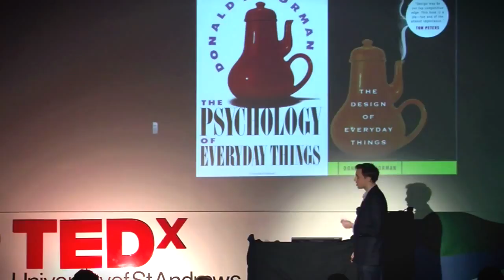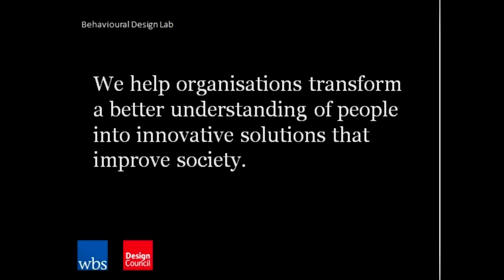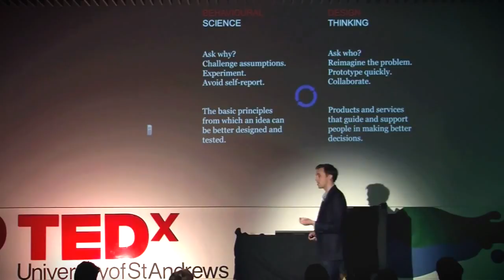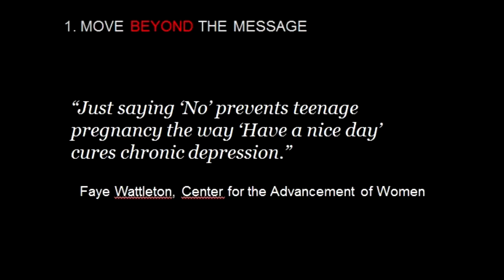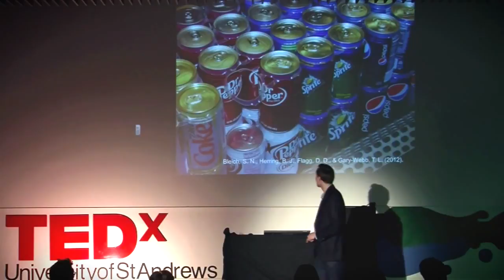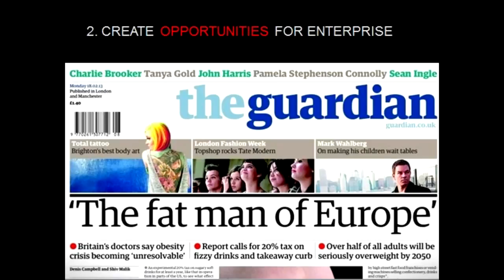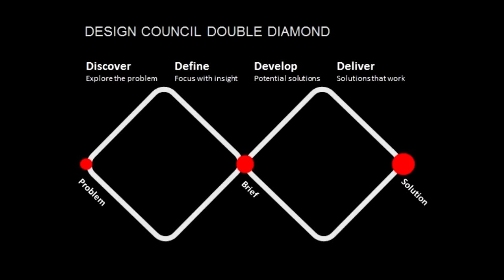Changing behaviour by design: Edward Gardiner at TEDxUniversityofStAndrews 2013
Edward is an exceptional behavioural scientist who is currently leading the UK's first Behavioural Design Lab, applying insights and methods of behavioural science to the design of new products. He has also applied his innovative theories to complex social issues such as obesity, binge drinking and climate change.